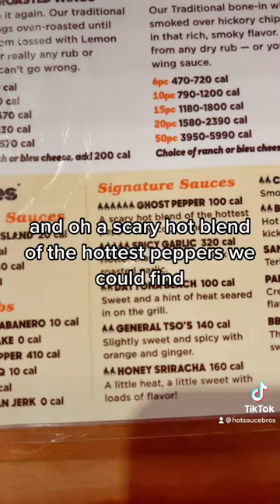HOOTERS Ghost Pepper Wings Pt 1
Joel introduces the spiciest wings at Hooters, Ghost Pepper Wings